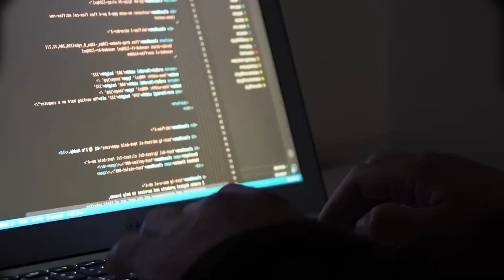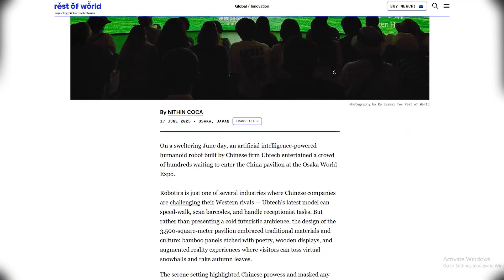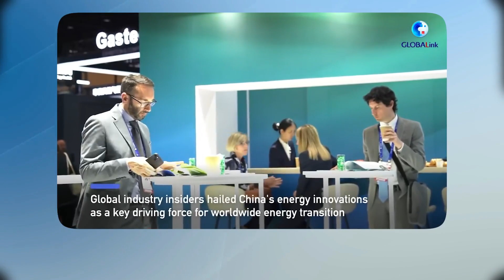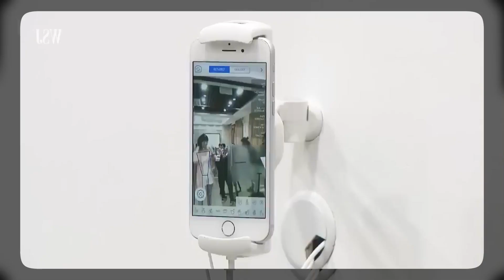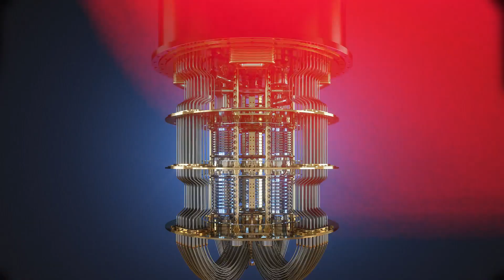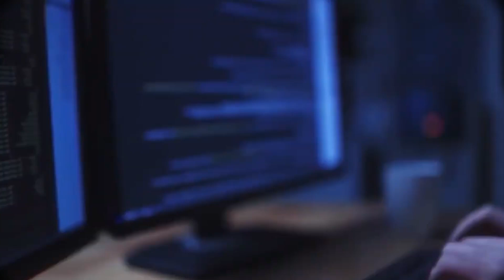World Expo 2025 China Shows Off Mind Blowing Tech the World Wasn’t Ready For!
🌐 The World Expo 2025 is set to shock the world—and China is taking the lead with futuristic technology no one expected. From flying cars to quantum computing breakthroughs, this showcase is rewriting the rules of innovation.

In this video, we explore the jaw-dropping technologies China is unveiling at Expo 2025, including:
🚦 AI-powered smart cities that evolve and adapt in real time
🚁 Flying cars & urban air mobility bringing the skies within reach
📡 5G–6G connectivity enabling holograms, VR, and lightning-fast industries
🤖 Robots and AI automation changing work, healthcare, and daily life
🎭 Holographic communication for lifelike global meetings and concerts
🌱 Green energy innovations driving the path toward carbon neutrality
🧠 Brain-computer interfaces controlling devices with human thought
🎮 VR & AR education and tourism transforming classrooms and travel
🚄 Maglev trains surpassing 600 km/h for frictionless transport
🔐 Quantum computing & cybersecurity protecting data at unbreakable levels

The World Expo 2025 isn’t just an exhibition—it’s a glimpse into our shared future. 🌍✨ From bold AI to quantum security, China is showing the world what’s next.